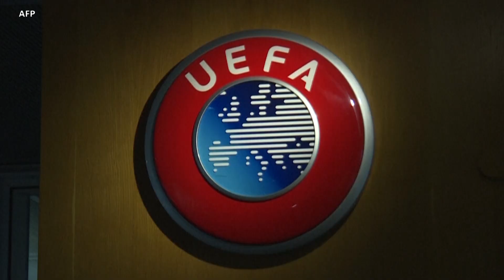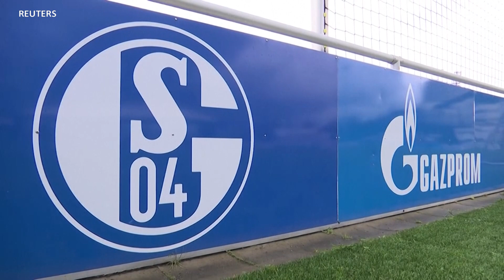L' effet de la guerre russo-ukrainienne sur le sport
Les impacts de la guerre en Ukraine se font ressentir aussi dans le milieu sportif avec des sanctions qui n'ont pas tardé. Le point avec Yacouba Ouédraogo.